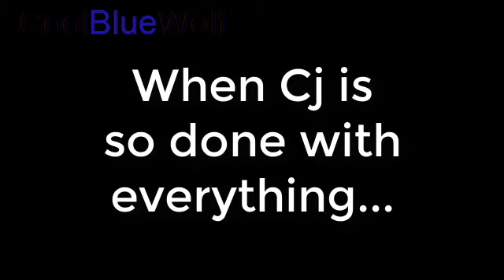Vines MMD Lunity & Herminergirl (NOT CLEAN!!!!)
Idk what i am doing with my life anymore XD

Motions. UGH..